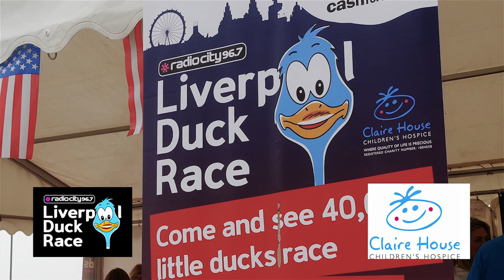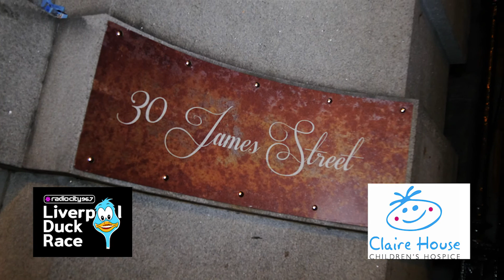Cash For Kids Duck Race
40,000 small blue ducks and a host of corporate ducks join the race in aid of cash For Kids and Claire House!  Then a fabulous evening's entertainment at 30 James Street with MD Productions, Valentine 3 and Jennifer Jewell.